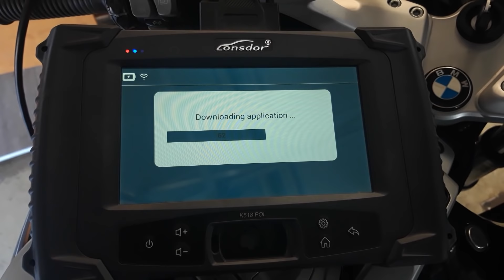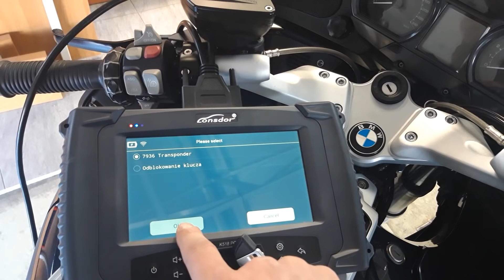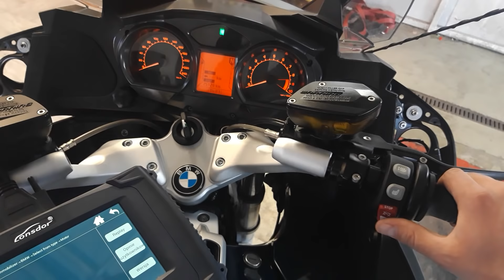Lonsdor K518POL BMW Motor R1200RT 2012 Programowanie kluczyka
R1200GS, R1200R, R1200S, R1200C, R1150RT, R1150RS, F800GS, F800GS, F800S,  K1300GT, K1300R, K1300S, K1200GT, K1200R, G650GS,  G650, G450X, S100RR